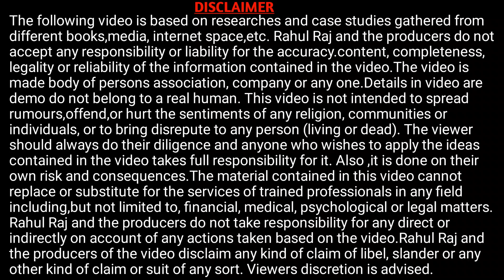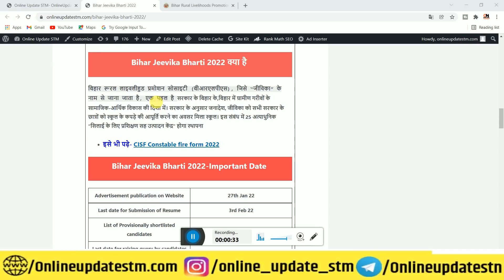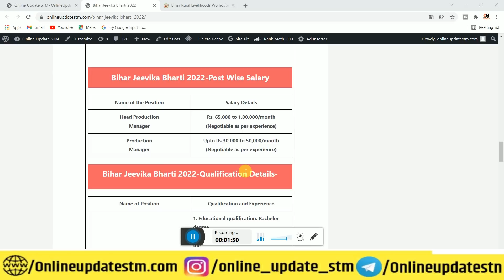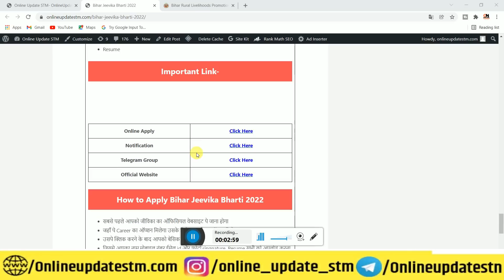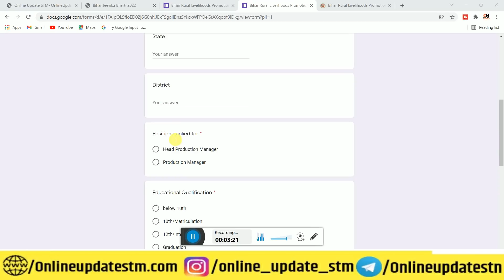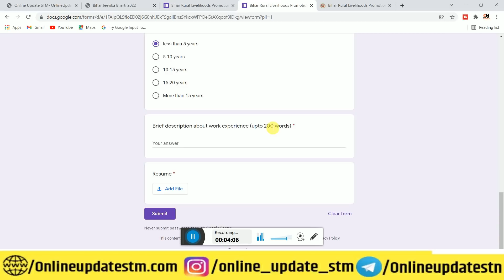बिहार जीविका में नई भर्ती 2022 जल्दी करे | bihar jeevika vacancy 2022 | bihar jeevika new vacancy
Hi
Dosto Aaj Ki Is Video Me Maine Aapko Ye Bataya Hai बिहार जीविका में नई भर्ती 2022 जल्दी करे | bihar jeevika vacancy 2022 | bihar jeevika new vacancy  Ummeed Hai Aapko Ye Video Bahut Pasand Aayegi

Important Vidoes-